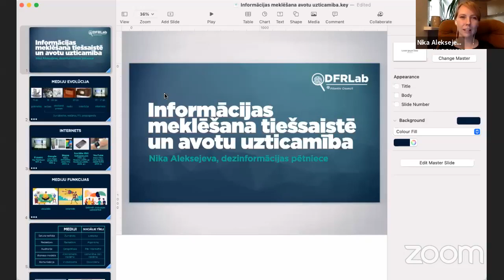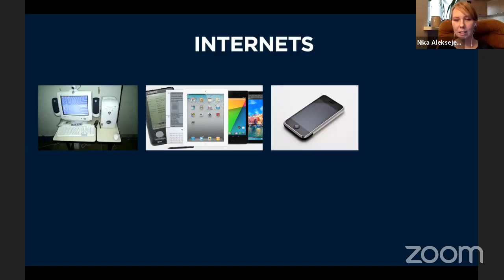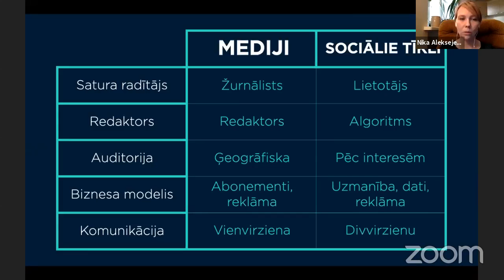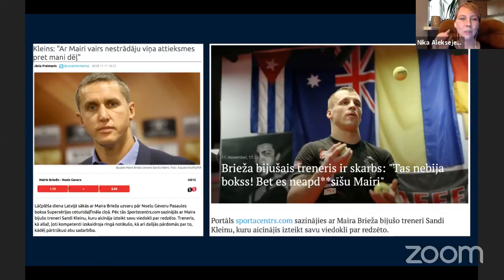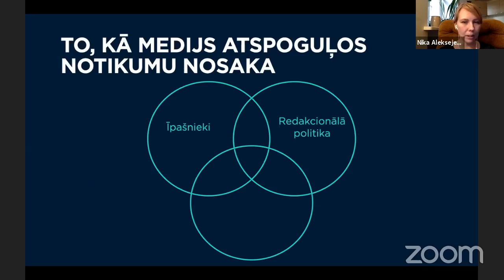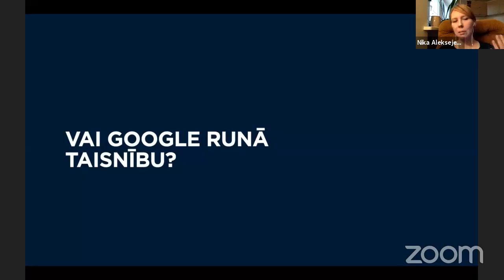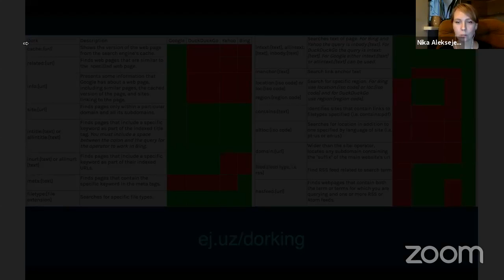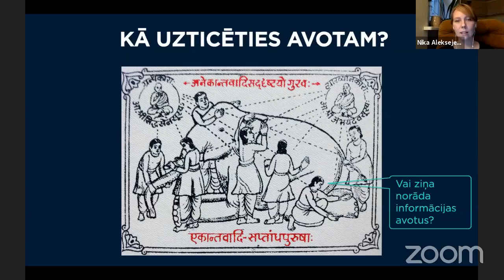Informācijas meklēšana tiešsaistē un avotu uzticamība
eTwinning medijpratības vebinārs “Informācijas meklēšana tiešsaistē un avotu uzticamība” 2021.gada 3.martā
Vada: NIka Aleksejeva